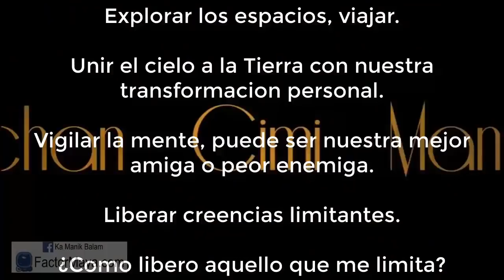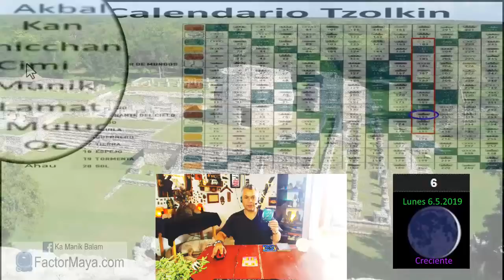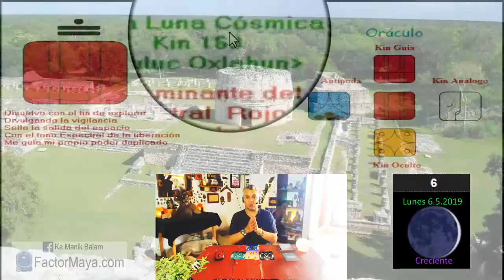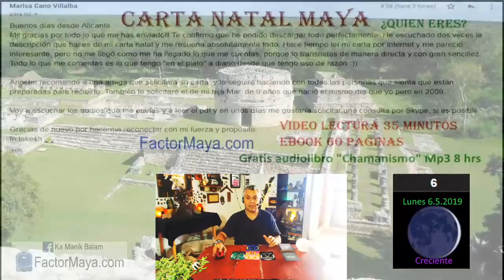Sabiduria Maya “Tzolkin”. Lunes 6 Mayo 2019. “Caminante del cielo Espectral”. FactorMaya.com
Libero creencias que me limitan.
Vigilo los espacios, especialmente mi mente.
No veo las cosas como son las veo como como soy.
Un buen dia para viajar.
Prestar atencion a nuestros sueños, nos guian.
¿Cómo libero aquello que me limitan?

Gratitud infinita!